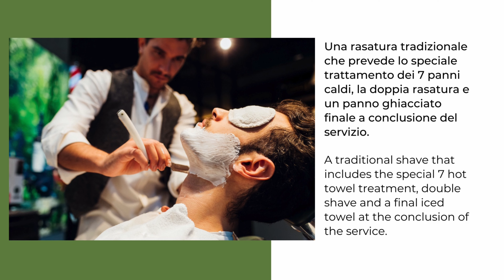Tutorial | Bullfrog Shave | Rasatura tradizionale nordamericana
Scopri il rituale della rasatura tradizionale nordamericana con la nostra Bullfrog Shave! In questo tutorial, ti mostriamo tutti i passaggi di una rasatura perfetta con l'uso di 7 panni caldi e un panno ghiacciato finale per una pelle liscia e fresca. Segui il video per imparare a utilizzare i prodotti Bullfrog e ottenere una rasatura professionale come nei migliori barbershop.

💈✨ Bullfrog Shave Tutorial: Traditional North American Shave ✨💈

Discover the ritual of traditional North American shaving with Bullfrog Shave! In this tutorial, we show you all the steps for a perfect shave using 7 hot towels and a final ice-cold towel for smooth and fresh skin. Follow the video to learn how to use Bullfrog products and achieve a professional barber-quality shave.